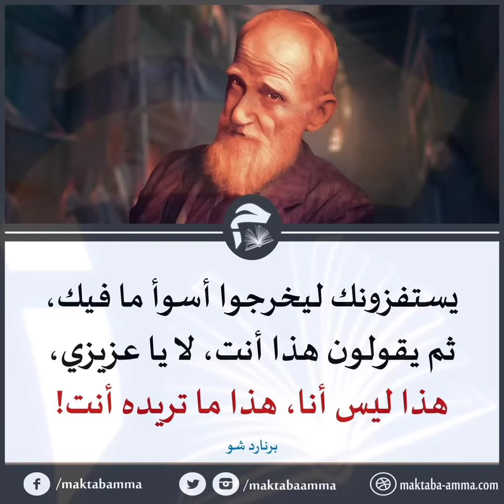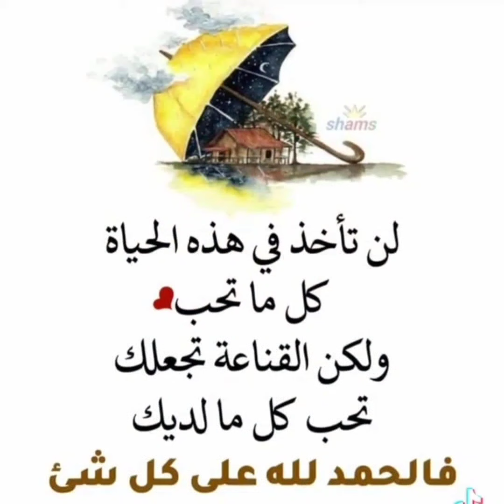حكم وأقوال ٣